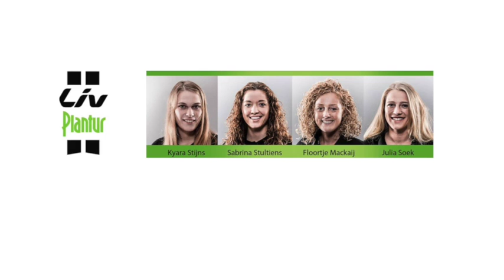Team Liv-Plantur in South Africa - The first three days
We look back on the first three days that Team Liv-Plantur spent in South Africa.
Highlights of a great weekend of cycling.

Team Liv-Plantur’s Stultiens and Mackaij take 2nd, 3rd at 947 cycle race:
Pro Team Liv-Plantur took second and third in a fiercely contested women’s race at the Momentum 947 Cycle Challenge in Johannesburg on Sunday, November 15.

Sabrina Stultiens, 22, took silver (2:34:58) ahead of her team mate Floortje Mackaij, 19, in third (2:35:04). They finished behind first-placed Team Bigla’s Ashleigh Moolman Pasio, 29, from SA.

Three pro international women’s teams participated in the race for the first time in its 19-year history. Also racing in an exclusively female peloton were top SA women’s teams and invitational teams from across Africa.

Stultiens said after the race she was “very happy”.
“This was the first race after a long period of not racing and I worked really hard.”
An elated Mackaij added: “This was a good result for the team.”

Team manager Dirk Reuling said he was extremely satisfied with the result. “We have a very long season in Europe followed by a break of about three weeks, so to achieve two podium finishes is a great achievement.”

The two other Liv-Plantur riders in the race were Kyara Stijns, 20 and Julia Soek, 24.
The four will remain in SA for a two-day training camp before flying out on November 18.

On Saturday, they donated R20 000 and kit towards the development of Zanele Mhlongo from SA’s Team Rand Water who hails from the Velokhaya Life Cycling Academy.

Team Liv-Plantur is the sister team to Team Giant Alpecin, currently ranked 10th on the UCI World Tour Ranking. Team Liv-Plantur is ranked 8th in the Women Elite UCI ranking.